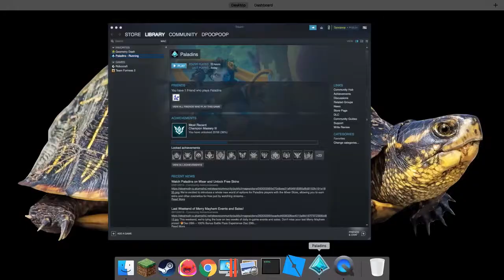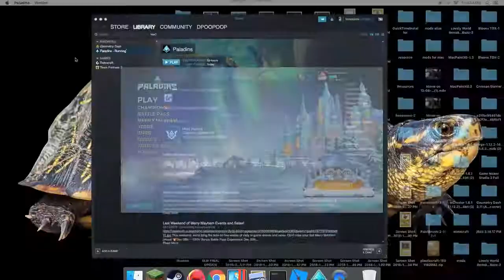barik gameplay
found a willo again...